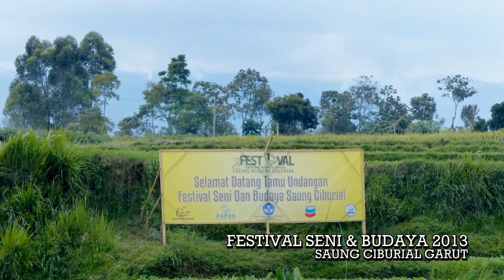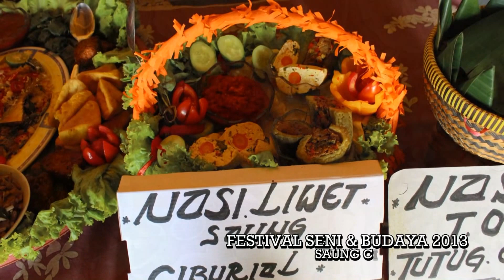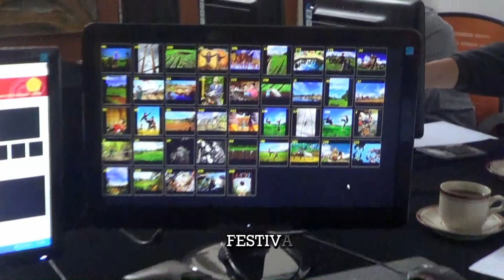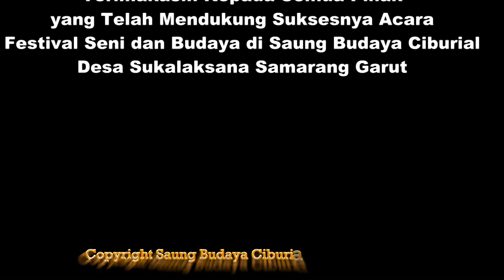Festival Budaya Tradisional di Sukalaksana Garut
Desa Wisata Saung Ciburial, Desa Sukalaksana, Kabupaten Garut, Jawa Barat. Sundanese traditional culture, games, etc. Ada lais, kaulinan barudak, ulin sarung, enggrang, pencak silat gajah putih, karinding, dll. Semua bisa berkunjung dan menikmati seni pertunjukan.